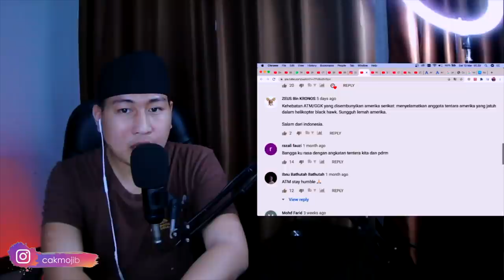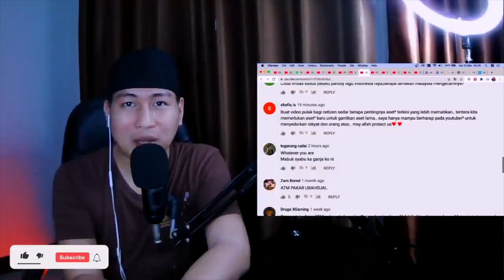WOW..❗⁉️ 27 RAHASIA TENTARA KOMANDO MALAYSIA..!??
+ MORINA REACT
+ MORINA OFFICIAL
+ CAKMOJIB NEW
+ KEBUN CAKMOJIB